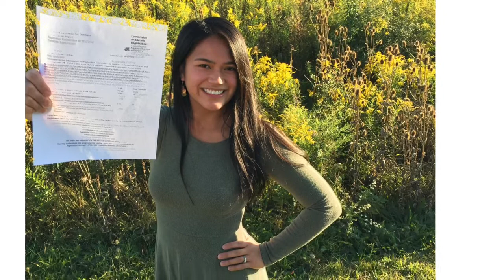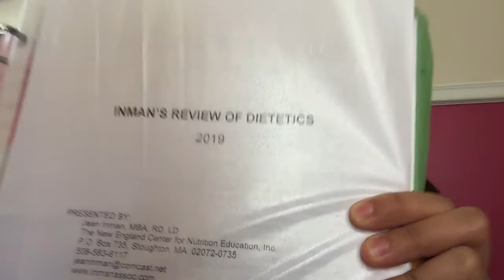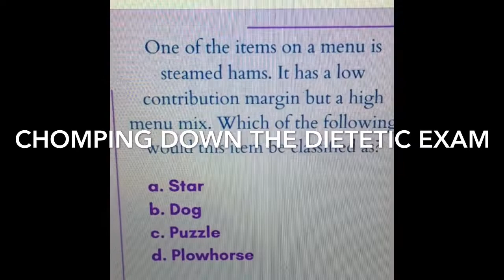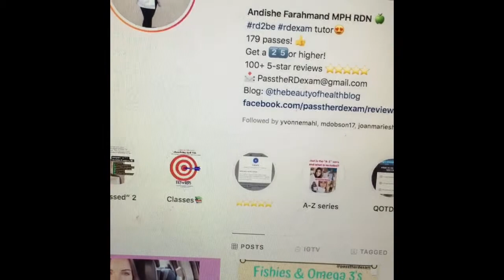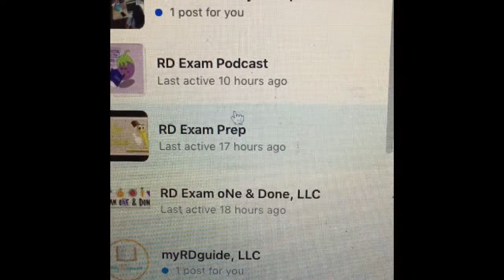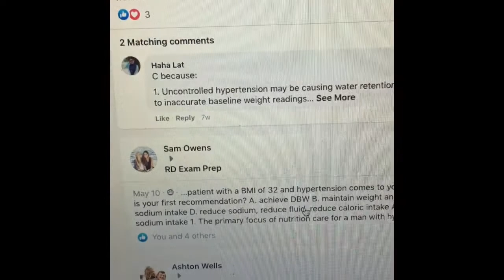HOW I PASSED THE RD EXAM AFTER FAILING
Study Materials:
Jean Inman (I bought mine from Amazon for $100)
Visual Veggies (Required by DI, my program gave us a partial reimbursement)
PocketPrep (When I bought it, it was a one-time only $25.00)
Krause's Food & the Nutrition Care Process (Krause's Food & Nutrition Therapy) 14th Edition (required by my undergrad and DI)
Nutrition Therapy and Pathophysiology 3rd Edition (required by my undergrad)

Tutors & Free Study Sources:
RD Exam One and Done, LLC - Kimberly Kramer
MyRDGuide - Ingrid Soto
Chomping Down the Dietetic Exam @rdexampodcast - Feraz Ferozali on instagram
Andishe Farahmand @passtherdexam on instagram

Follow me❤️:
Instagram: @selenajosephina    / selenajosephina
Tik Tok: @selenajosephina    / selenajosephina

FAQ:
What's your ethnicity?
- Filipina
What do you use to film?
- iPhone 14 and Canon G7X Mark III
What do you use to edit?
- iMovie

Thank you for being here! Show someone love and kindness today!💕🫧